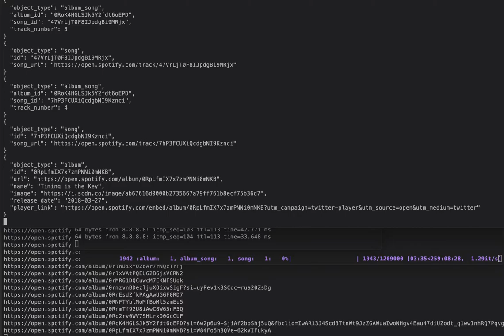common crawl spotify